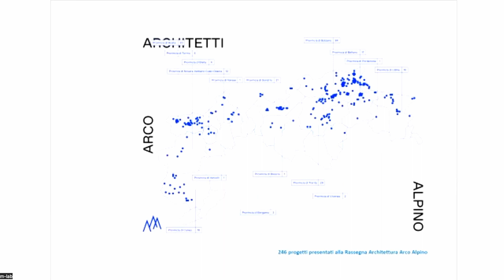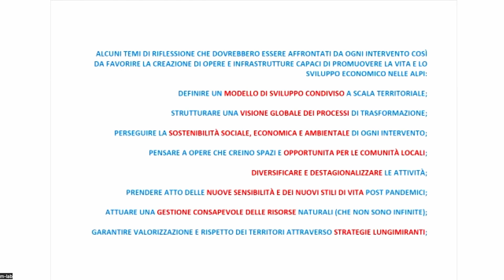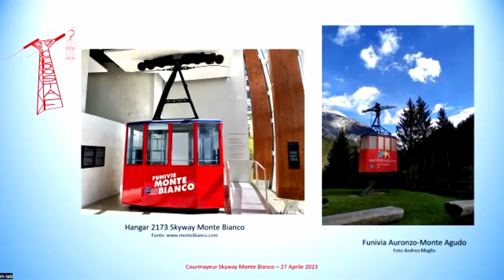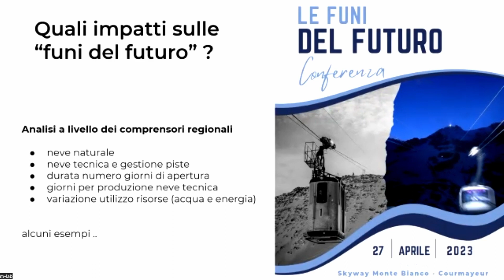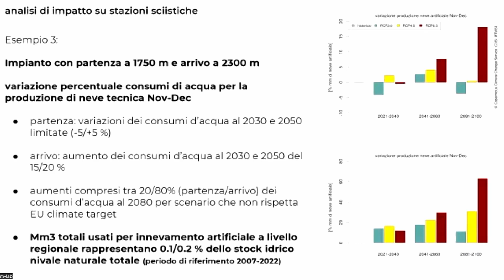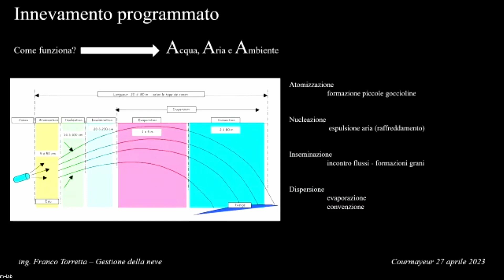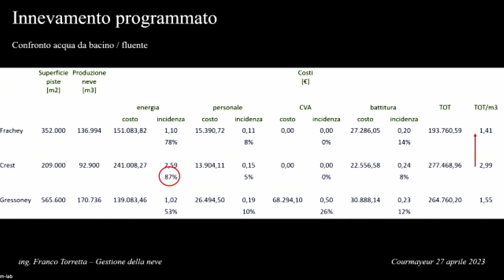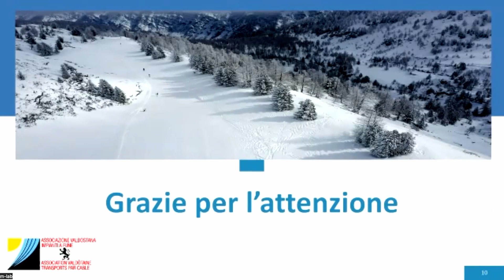LE FUNI DEL FUTURO, Il settore degli impianti a fune tra innovazioni e transizioni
Nella splendida cornice di Skyway Monte Bianco di Courmayeur, si è svolta ieri, giovedì 27 aprile 2023, la prima conferenza dal titolo “Le funi del Futuro”, incontro che ha riunito operatori del settore per un confronto sull’evoluzione del settore degli impianti a fune, con particolare attenzione alla realtà valdostana